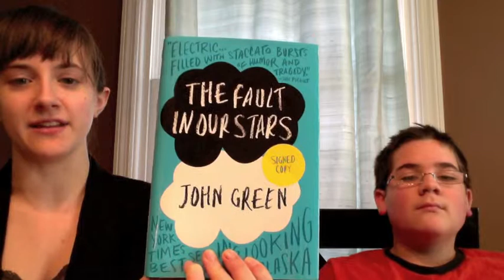The Fault in Our Stars and Infidel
In which someone loses and two new books are introduced and cake is mentioned